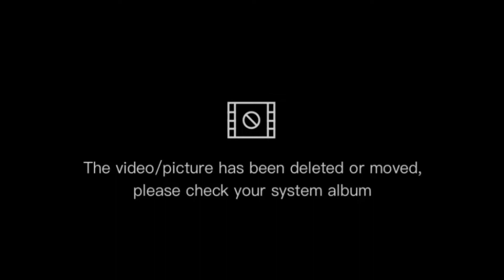DAVID SAPUTRA VS IMAN ROHADI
LICHESS TEAM